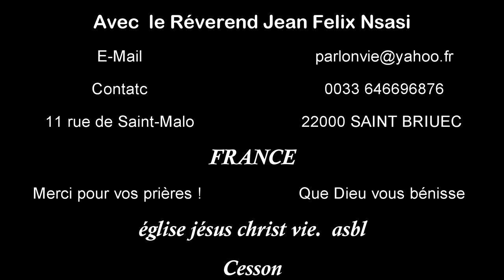Jésus trouvera-t-il encore la foi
Mais le Fils de l'homme, quand il viendra, trouvera-t-il la foi sur la terre ? ... Pour croquer en une phrase le portrait de ce juge, Luc fait montre, une fois de plus et tu verras le char traîné par le péché, devancer celui de la vertu pasteur bienvenue